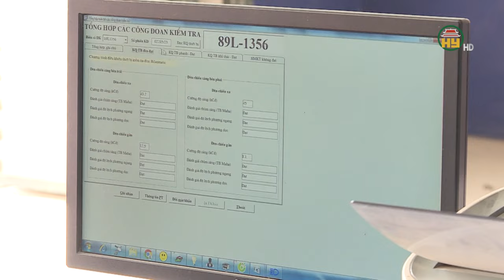91 trung tâm đăng kiểm nguy cơ đóng cửa vì thiếu nhân sự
Hưng Yên TV | 91 trung tâm đăng kiểm ở 32 địa phương nguy cơ đóng cửa trong 3 tháng nếu các địa phương đồng loạt xét xử các vụ án liên quan đến đăng kiểm vào tháng 7.
Báo cáo của Cục Đăng kiểm Việt Nam cho biết, cả nước có 2.474 đăng kiểm viên, trong đó có 1.414 đăng kiểm viên bậc cao. Tuy nhiên, hơn 900 người đã bị khởi tố liên quan đến vụ án trong ngành đăng kiểm. Theo đó, nguy cơ ùn tắc tại một số tỉnh, thành và sẽ lan ra toàn quốc, đặc biệt nghiêm trọng tại Hà Nội, TP.HCM, Đồng Nai.
Cục ĐKVN đề xuất Bộ GTVT có văn bản đề nghị thành uỷ, tỉnh uỷ, UBND các tỉnh, thành phố trực thuộc trung ương tăng cường công tác quản lý, chỉ đạo các cơ quan liên quan tại địa phương chuẩn bị các kịch bản, kịp thời ứng phó với các tình huống xảy ra.
Địa chỉ: 164 Nguyễn Văn Linh, thành phố Hưng Yên, tỉnh Hưng Yên
Tiktok: Truyền hình Hưng Yên
Facebook: Đài Phát thanh và Truyền hình Hưng Yên
Zalo: Đài PTTH Hưng Yên